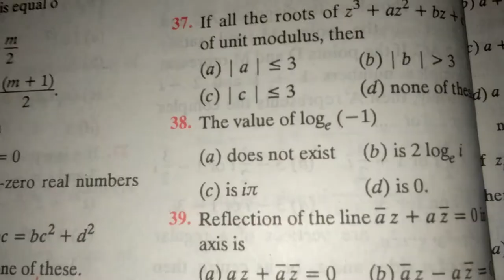IIT-complex number [ log(-1) value ]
JEE MAIN AND ADVANCE